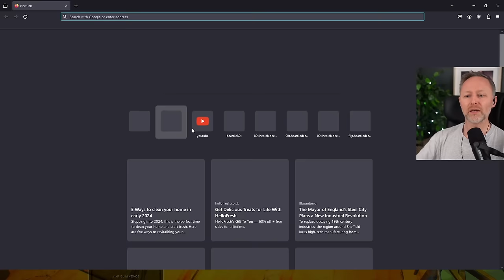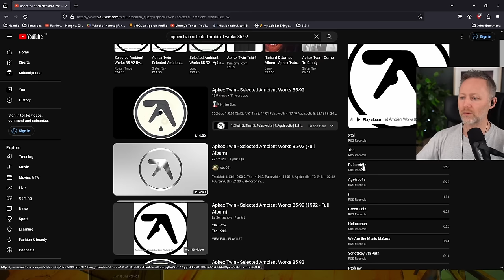LIMMY Plays | Forever Skies (1) - Jock's Away! [2024-01-13]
00:00 Intro & chat
00:16:25 Forever Skies